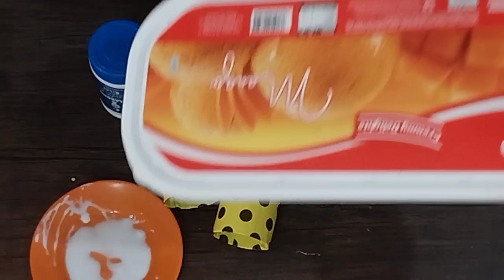2 No Cost home and kitchen Organization hacksandIdeas| 2 Best Useful Genius Home hacks ideas |Azrain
2 No Cost home and kitchen Organization hacksandIdeas| 2 Best Useful Genius Home hacks ideas |Azrain

kitchen organization ideaskitchen tips and trickshome organization ieashome making tips and trickshome organization hackskitchen organizationhome hacks and trickskitchen hacksindian kitchen tips and trickskitchen organization hackshome organizationlife hacksamazing kitchen tips and trickskitchen organizing hackstricks11 amazing kitchen tips and tricks in hindihome hacks ideashomemaking tips and trickssmall kitchen organization ideas

cleaning hackscleaning tipskitchen tips and trickscleaningkitchen cleaninghome hacks and trickskitchen cleaning hacksneed to know cleaning hackskitchen cleaning tipsneed to know cleaning tipshomemaking tips and tricksamazing home cleaning tips & trickskitchen cleaning tips and tricks6 kitchen cleaning tips and hackslife hackshabits hacks tips and tricks for a tidy kitchen4 amazing kitchen cleaning tipskitchen cleaning habits and hacks
tips and trickstrickshacksmagic tricksamazon fire tv tips and tricksamazing science trickslife hackstipshidden tips and tricks for your amazon fire tv stickcamping hacks and tipstips & tricksscience trickssewing tips and tricksthuy sewing tips and trickslaptop tricks and hacksfire tv stick tips and tricks5 amazing tricks and experimentspainting tips and tricksballoon tricks and hackssewing tips and tricks shorts

Thanks for watching my video if you like it then do subscribe my Channel and hit the bell icon for more updates,also don't forgot to follow me Instagram,Facebook and tiktok link is attached here!